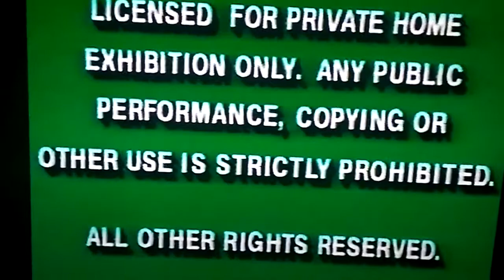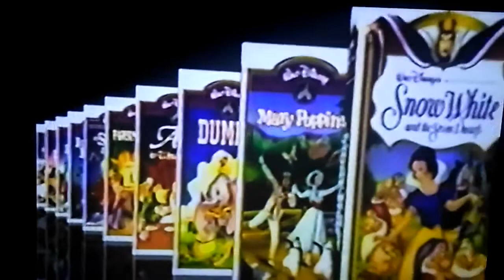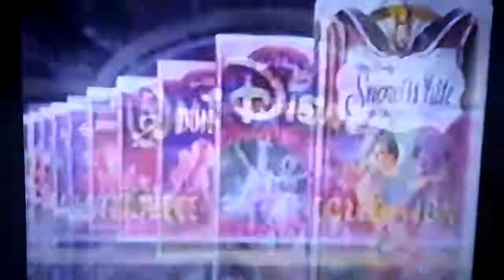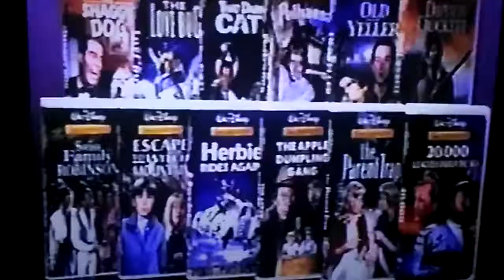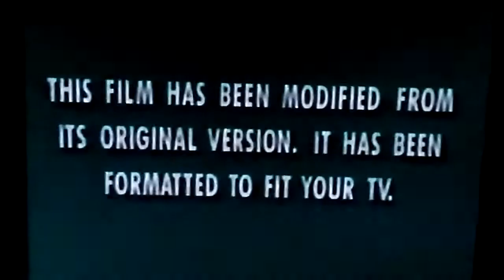Pete's Dragon (1994) VHS Previews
Here Is The Opening To Pete's Dragon 1995 VHS And Here Are The Order:
1.Green FBI Warning Screens
2.Walt Disney Masterpiece Collection Logo
3.Now Available To Own On Videocassette Screen
4.Walt Disney Masterpiece Collection Promo
5.The Brave Little Toaster Trailer
6.Walt Disney Family Film Collection Promo
7.Feature Presentation Screen
8.Aspect Ratio Screen
9.Buena Vista Logo
That's All.